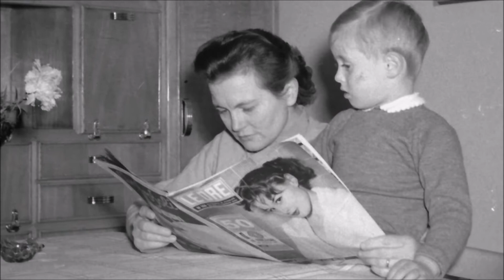PALASHORT 2020 | La Bella Primavera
Attingendo dal prezioso Archivio Fotografico Camossi, Gian Andrea Rossi interroga con dolcezza le donne del passato (e del presente) sulle stagioni di cambiamenti e emancipazione di ieri e di oggi.

Questo cortometraggio ha partecipato al concorso internazionale per cortometraggi 'Palashort 2020', indetto dall'associazione 'Kuma - Volontari della Cultura Palazzolo' e dedicato alla Città di Palazzolo sull'Oglio (Brescia).